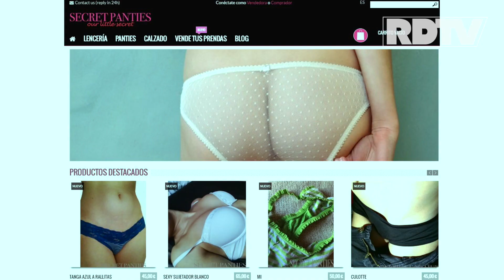¿Necesitas dinero? ¡vende tu ropa interior!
El negocio de vender ropa interior usada, cada vez esta creciendo mas, ya que se invierte poco y se gana mucho, al recibir hasta $1500 pesos por cada prenda.